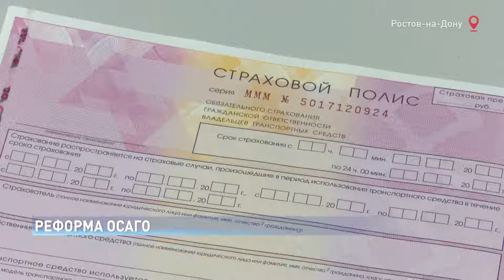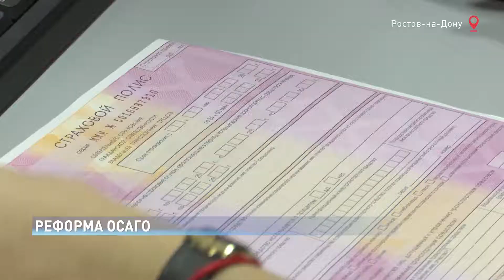Правильнее ездишь - меньше платишь: разбираем нововведения в системе ОСАГО